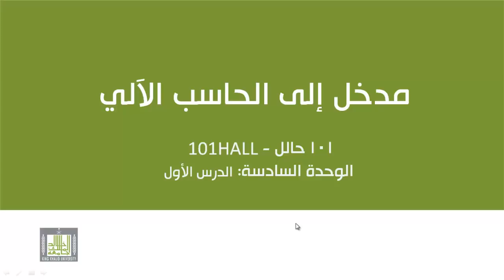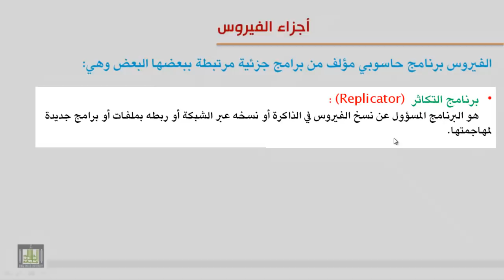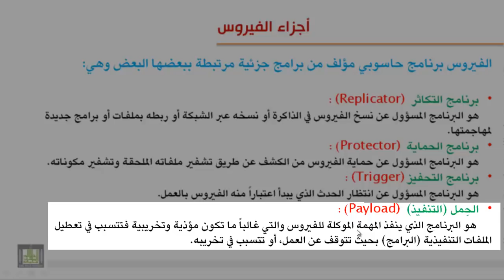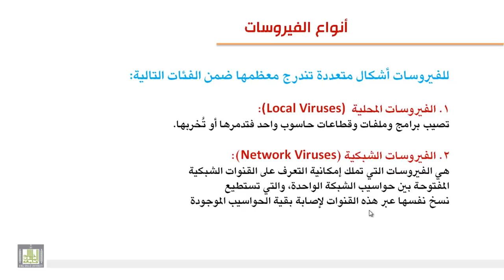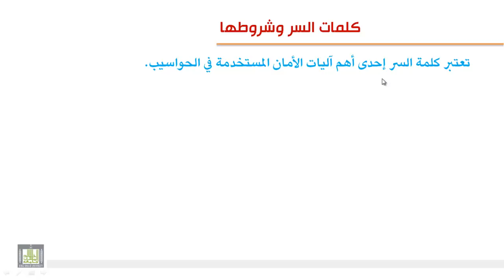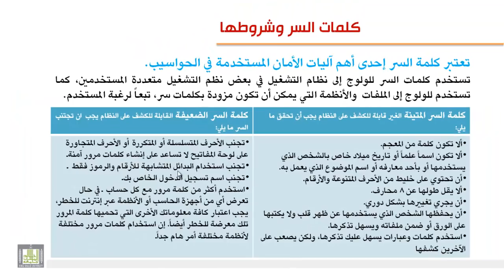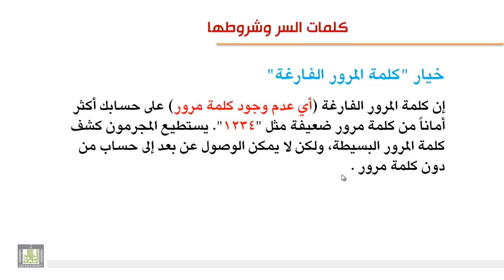الفيروسات وأنواعها 6-1